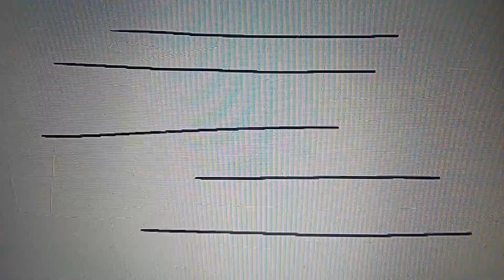jellystone object crossover intro (2021)